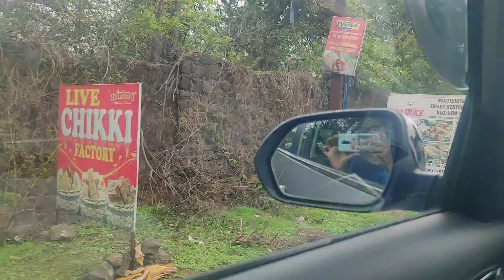Lonavala in Monsoon | Khandala Lonavala Vlog | Lonavala Hill station in Maharashtra | bharti vlogs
Lonavala in Monsoon | Khandala Lonavala Vlog | Lonavala Hill station in Maharashtra in Monsoon

Bharti Family Vlogs provides you with one more funny and happening vlog to make you smile. My blogs are for you and I try to give a gist of day to day life of a normal family with dreams, a family who is raising kids and have the same problems as you have, by sharing my blogs, if I can give some smile and courage with myy daily vlogs then my purpose will be fulfilled.

== About Us ==
I am a mother, I am a Wife, I am a Sister but b before all this I am a women, a fearless women , who never allowed my dreams to become memories, I am doing what I like and that is acting and engaging with people. Love from you all makes me stornger. I am Bharti Rana.